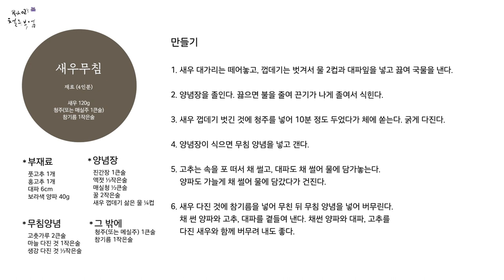(ENG) 이 술엔 이 안주 시리즈 / 지금 딱~! 맛있는 생새우로 만든 근사한 술안주 새우무침 Spicy Shrimp Salsa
지금 딱 제철인 술안주가 있어서 소개해 드려요. 신선한 생새우가 나는 철에만 해 먹을 수 있는 감칠맛 일품인 새우무침이예요. 따끈한 쌀밥위에 올려 먹으면 정말 밥 한 그릇이 뚝딱인 맛있는 반찬이기도 합니다.

*영상은 매주 목요일 업로드 됩니다
* 좋은 레시피로 좋은 분들과 멋진 시간 즐기세요
* 궁금한 부분 댓글도 언제나 환영합니다.
Roh02s 그릇 서울 강남구 삼성로 126길 6 보고재빌딩 1층